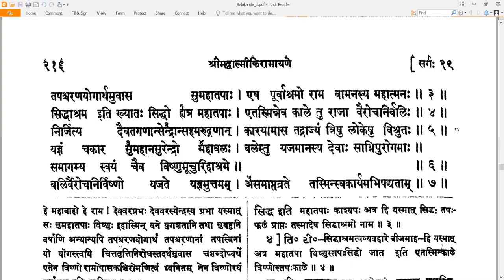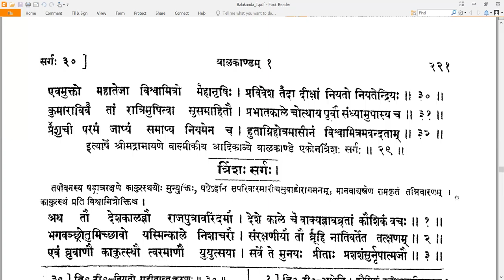29 Valmiki RamayaNam - वाल्मीकि रामायणम् - Balakandam बालकाण्डम् Sarga 29 सर्गः २९